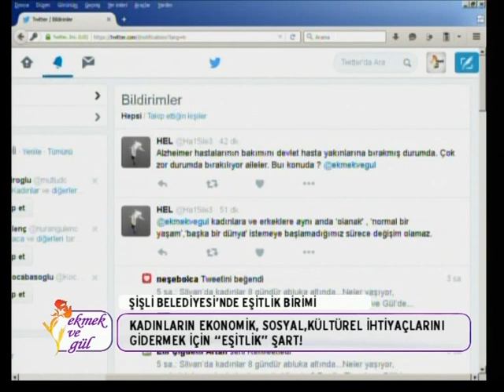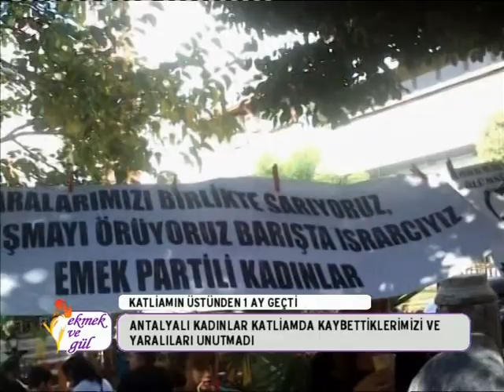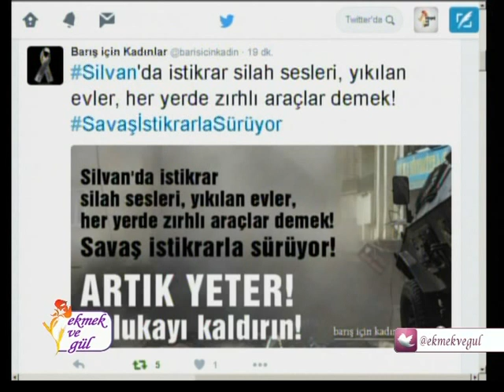10 kasım 2015 Ekmek ve Gül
Belediye kadınlara hep biçki dikiş kursu mu açar? Kadınlara hizmet deyince akla hep yardımlar mı gelir? Yok mu bunun başka yolu yöntemi? Var elbet.

Şişli Belediyesi  bünyesinde bir Eşitlik Birimi kuruldu. Başta kadınlar ve LGBTİ’ler olmak üzere, tüm dezavantajlı gruplara hizmet sunmayı hedefleyen birim neler yapacak? Nasıl fark yaratacak? Ekmek ve Gül’de...

Bu da belediyenin turiste hizmeti! İzmir Kadifekale’de kadınların evlerinin ekmek ihtiyacını karşılamak, ve ev bütçesine katkıda bulunmak için kurdukları tandırlar “turistler rahatsız oluyor” diye yıkılıyor. Kadınlar belediyeye öfkeli Ekmek ve Gül’de...

Ankara Katliamı’nın üstünden tam 1 ay geçti, kadınlar katliamda kaybedilenleri unutmadı... Kaybedilen insanların ailelerine ve yaralıların tedavi masraflarına yardımcı olmak için harekete geçen Antalyalı kadınlar Ekmek ve Gül’de...